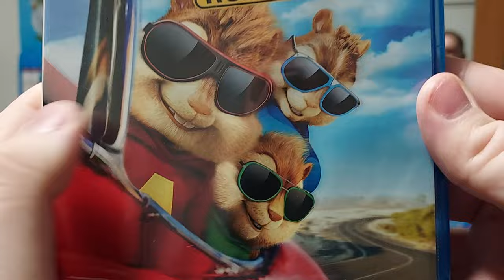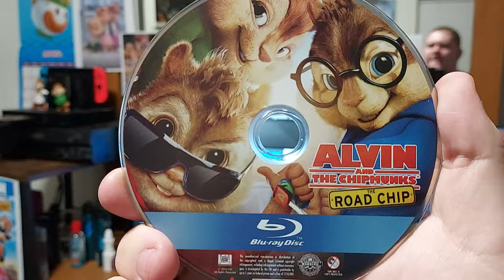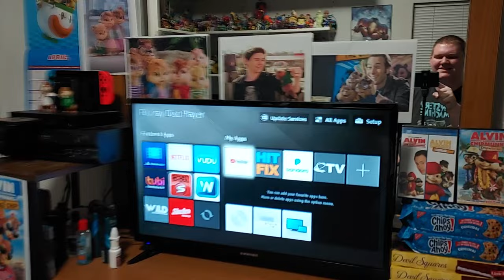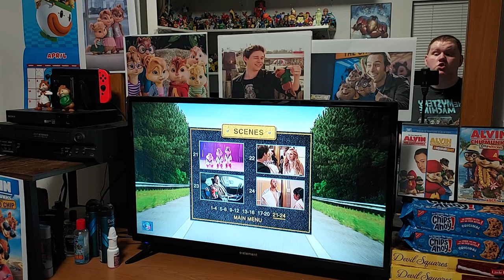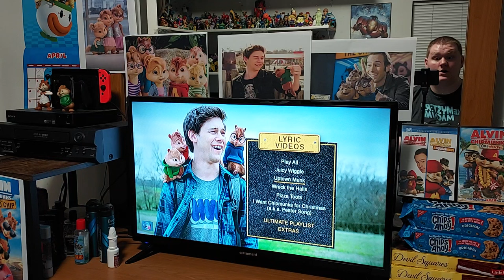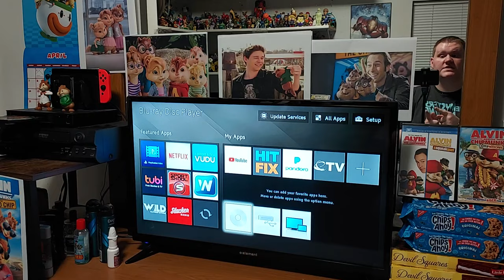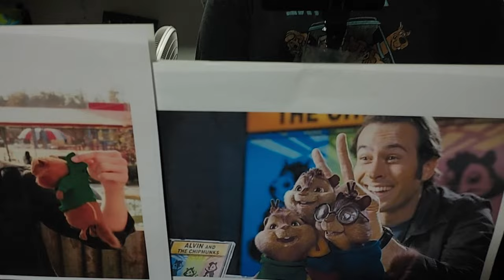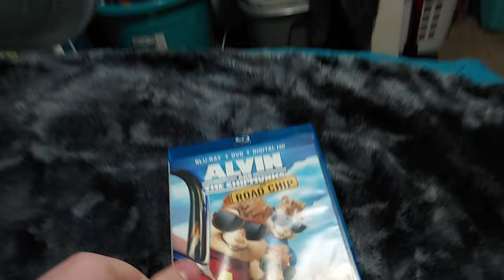Menu Walkthrough Of Alvin & The Chipmunks: The Road Chip Blu-Ray/DVD From 2016🐿🕶🛣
I'll Be Doing The Blu-Ray Reviews & DVD Openings For Next Week That's The Plan For This Coming Week.